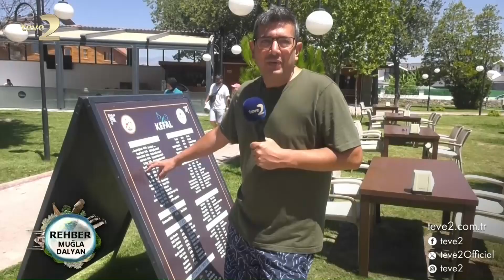Rehber | Muğla Dalyan'da Neler Yapılır?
Ekranların yol gösteren programı Rehber bu hafta rotasını Dalyan'a çevirdi. Peki Muğla Dalyan'da neler yapılır, nerelere gidilir...? Rehber'i izlemeden seyahat planı yapmayın...